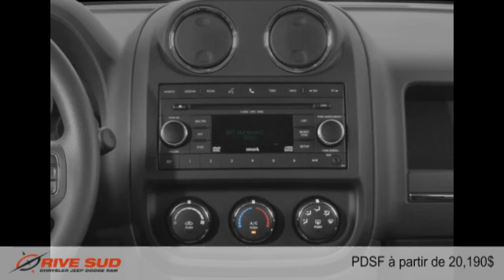Jeep Patriot 2015 à Brossard (près de Longueuil et Montréal)